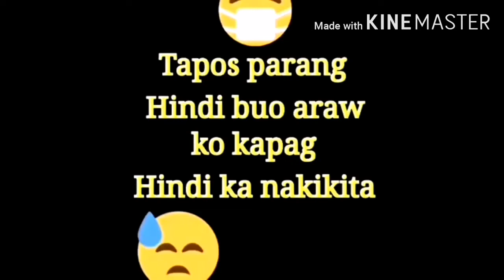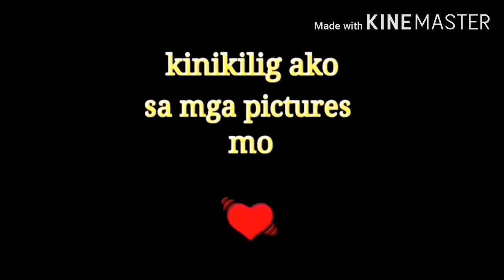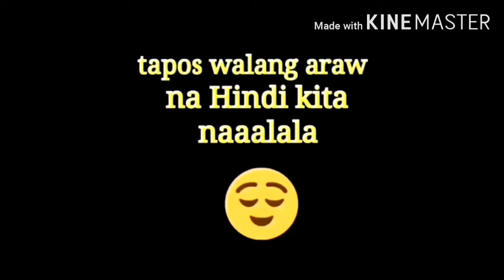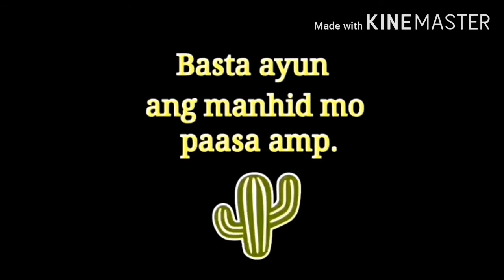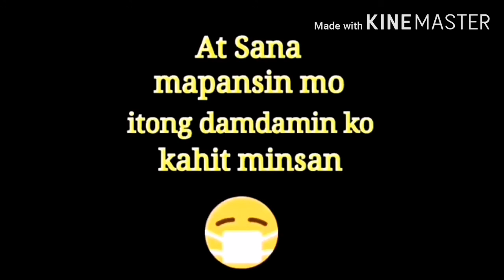Millenial Crush Hugot Walang Pag-asa